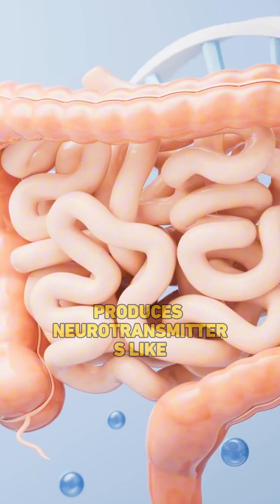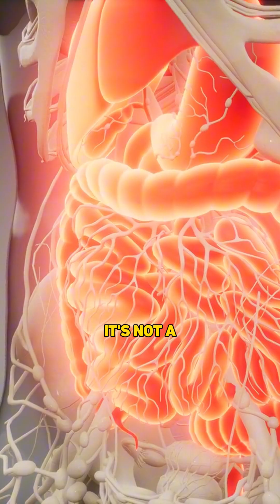The Link Between Gut Health and Anxiety (It’s Real)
Those butterflies in your stomach? That’s your gut talking to your brain. @garybrecka explains the gut-brain axis impacts your mood, anxiety, and even panic attacks. Fix your gut—and your mind may follow.